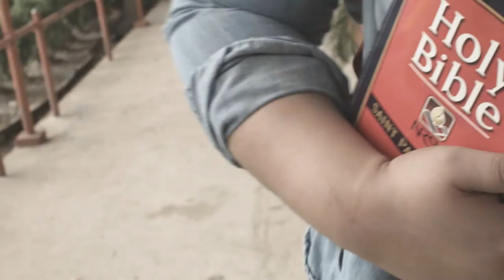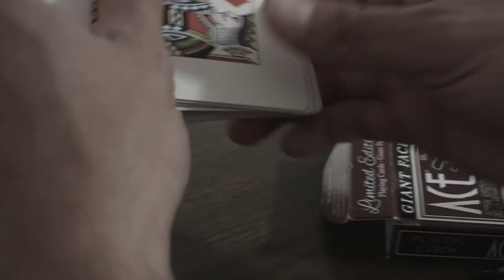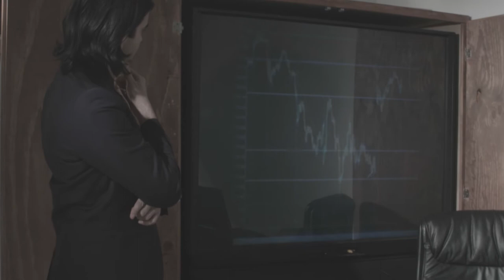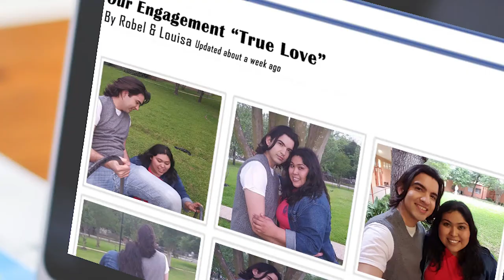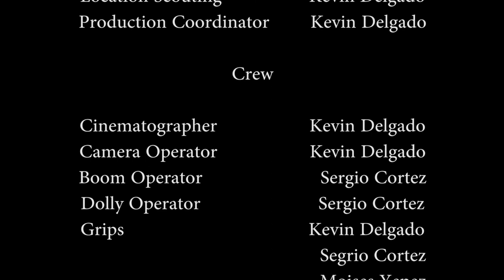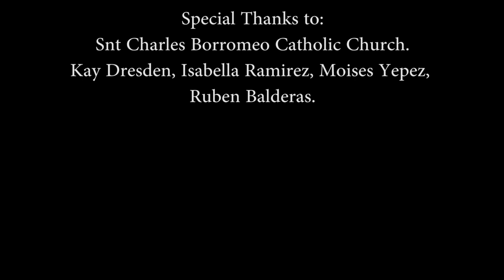Trigger short movie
"Trigger" a short movie by Kevin Delgado: Robel "Ziggy Cristopher" goes to the aid of psychologist Dr Radar "Cesar Rocha" who helps him go through his confusion that triggers past memories of ex girlfriends . Starring: Ziggy Cristopher Actress Tiffany Garza & Cesar A Rocha. Written, Produced & Directed by Kevin Delgado.